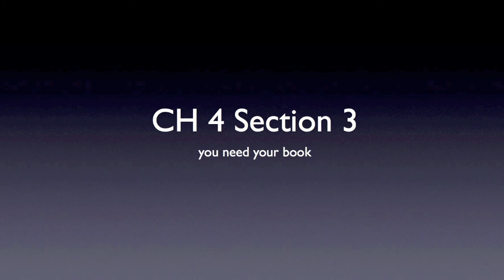CH 4 Section 3 Guided Reading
for Physics